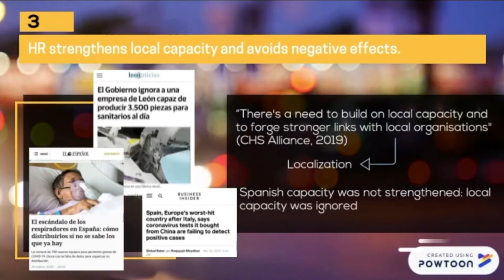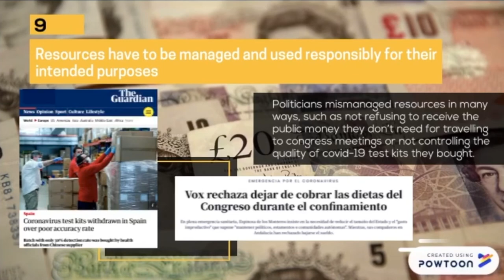What if... COVID-19 was a humanitarian crisis? Case study: SPAIN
More than 2 million people in the world are affected by COVID-19, and while more than 500 000 have died, governments still seem to be lost in making policies to fight the disease. This is why, in times of insecurity, misinformation and stigmatization, humanitarian actors and procedures can play a fundamental role in guiding governments to an effective management of the crisis…
Let’s think for a minute: if COVID-19 was a humanitarian crisis? Would then have Spain met the Core Humanitarian Standards on Quality and Accountability? (CHS Alliance, 2019)

AUTHORS:
Julie Fuchs
Valentina Rivas
Asunción Taboada

REFERENCE LIST:
Bibas, B. (2017). "The Main Mission of the Media Is To Hold Power Accountable". Obtenido de Fondation Hirondelle

CHS Alliance. (2019). Accountability to Affected People. Obtenido de CHS Alliance

Calvo, J. (2020). El Gobierno ignora a una empresa de León capaz de producir 3.500 piezas para sanitarios al día.

Hispanidad. (2020). Fernando Simón, coordinador de Emergencias de Sanidad, el 31 de enero: "España no va a tener más allá de algún caso diagnosticado”.

Tremlett, G. (2020). How did Spain get its coronavirus response so wrong?.